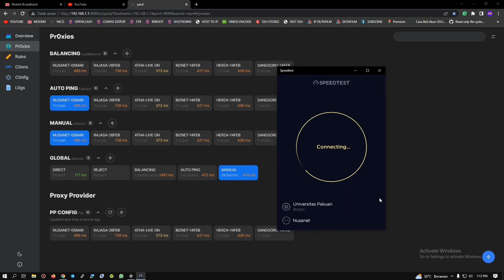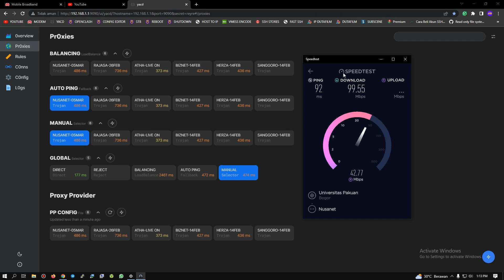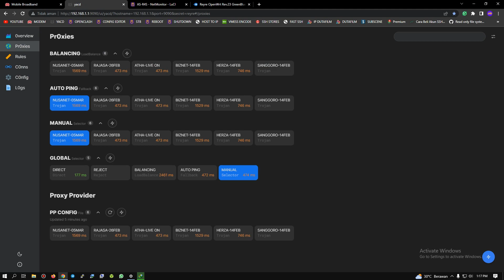UNBOXING MODEM SULTAN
unboxing dan test performa modem sultan orbit max huawei b818.